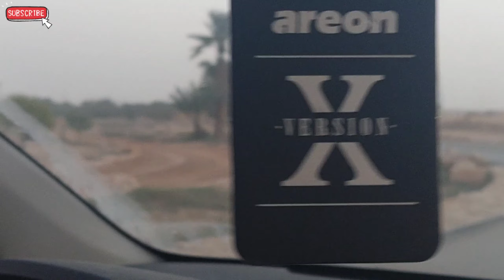Sa wakas may booster na || Ung napadaan ka sa ilog tapos panay selfie...